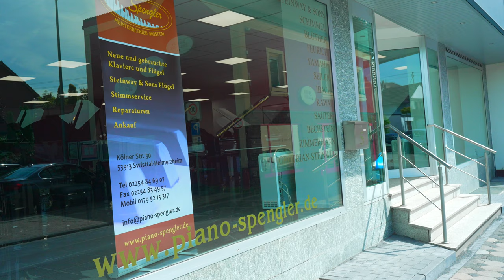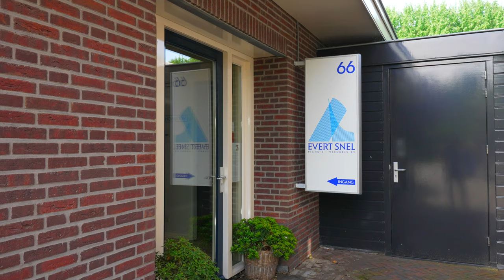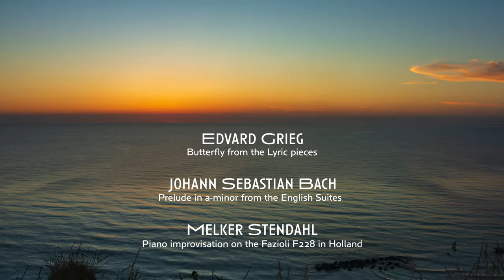Fazioli F212 vs Steinway model B - Grandpiano trip to Europe - I bought it!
Follow me on a trip in Europe when I buy my new grand piano. I was looking for a Steinway model B or a Fazioli F212, they are the same size instruments.
Please use your headphones or good speakers so you can hear the difference between the different instruments.

Debussy - Arabesque no.1

3:17 Fazioli F212 from 2021
3:37 Fazioli F212 from 2022
3:54 Steinway & Sons B 1974
4:22 Steinway & Sons B 1892
4:50 Steinway & Sons B 1898
5:28 Steinway & Sons B 1909 Makassar Edition
6:06 Steinway & Sons B 1960
6:28 Fazioli F278 from 2020
7:08 Fazioli F228 from 2022

Stendahl - Prelude in A major

8:12 Steinway & Sons B 1892
8:40 Steinway & Sons B 1909 Makassar Edition
9:09 Fazioli F278 from 2020
9:23 Steinway & Sons B 1960
9:44 Fazioli F212 from 2022
10:04 Steinway & Sons B 1898
10:27 Fazioli F228 from 2022
11:05 Fazioli F212 from 2021

Extra

11:35 Steinway & Sons B 1882
11:51 Steinway & Sons B 1904

I used a Sony a7S III and Sennheiser MKH8020 microphones, to a Zoom H6 for recording.
The sound is clean, no editing or plugins, just clean from the recordings.

Welcome to follow me on the tour :)